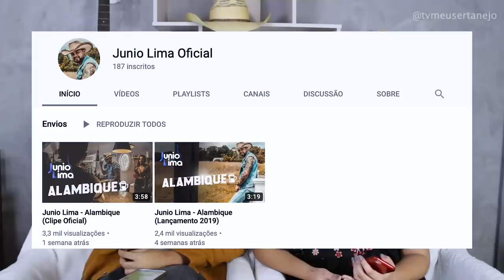5 CANTORES QUE JÁ FICARAM BÊBADOS no SHOW e RESENHAS!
Aoow trem bonito, bão? Confiram agora os 5 cantores mais cachaceiros, que pelo menos de vez em quando são homenageados por seus ídolos. Só cachaça!

5 MOMENTOS ENGRAÇADOS de CANTORES BÊBADOS!!